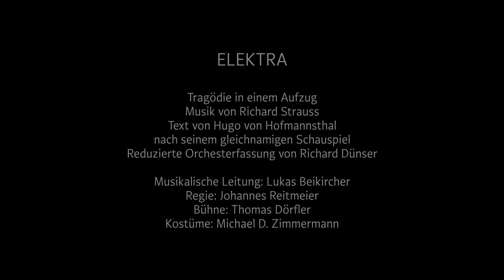Elektra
Tragödie in einem Aufzug
Musik von Richard Strauss
Text von Hugo von Hofmannsthal nach seinem gleichnamigen Schauspiel

Premiere am 11. Juni 2023

Musikalische Leitung: Lukas Beikircher
Regie: Johannes Reitmeier
Bühne: Thomas Dörfler
Kostüme: Michael D. Zimmermann
Dramaturgie: Thomas Schmidt-Ehrenberg

Mit der Inszenierung eines packenden Meisterwerks aus der Feder von Richard Strauss verabschiedet sich Johannes Reitmeier nach seiner elf Jahre währenden erfolgreichen Intendanz von seinem Innsbrucker Publikum.

Wie auch schon in Salome steht in der 1909 uraufgeführten einaktigen Tragödie von Strauss eine Frau im Mittelpunkt: Elektra. Seitdem Klytämnestra gemeinsam mit ihrem Geliebten Aegisth ihren Ehemann Agamemnon ermordet hat, sinnt ihre Tochter Elektra auf Rache. Ihr Bruder Orest soll das Verbrechen sühnen. Doch auch nachdem diese Tat vollbracht ist, findet Elektra keine Ruhe. Mitten in ihrem ekstatischen Freudentanz bricht sie tot zusammen.

Angeregt durch den Besuch einer beeindruckenden Aufführung des auf dem griechischen Mythos basierenden Elektra-Schauspiels von Hugo von Hofmannsthal, erwog Strauss eine Vertonung. Seine Sorgen bezüglich der Ähnlichkeit zu seiner zuvor entstandenen Salome wusste Hofmannsthal mit folgenden Worten zu zerstreuen: „Die Farbmischung scheint mir in beiden Stoffen eine so wesentlich verschiedene zu sein: Bei der Salome so viel Purpur und Violett […], bei der Elektra dagegen ein Gemenge aus Nacht und Licht, schwarz und hell.“

Diese Atmosphäre setzte Strauss mit Klangfarben voller Suggestivkraft um. Seine Musik wird als „bizarr, bisweilen kreischend und brodelnd“ beschrieben. In ihrer kompromisslosen Härte steigert sie die Intensität der qualitativ herausragenden literarischen Vorlage Hofmannsthals und schafft einen eindringlichen Opernabend, der lange nachwirkt.

Klytämnestra ... KS Angela Denoke
Elektra ... Aile Asszonyi
Chrysothemis ... Magdalena Hinterdobler
Aegisth ... Florian Stern
Orest ... Andreas Mattersberger
Der Pfleger des Orest ... Oliver Sailer
Die Vertraute ... Dagmara Kołodziej-Gorczyczyńska
Die Schleppträgerin ... Qiong Wu
Ein junger Diener ... Sascha Zarrabi
Ein alter Diener ... Stanislav Stambolov
Die Aufseherin ... Jennifer Maines
Erste Magd ... Abongile Fumba
Zweite Magd ... Fotini Athanasaki
Dritte Magd ... Federica Cassati
Vierte Magd ... Susanna von der Burg
Fünfte Magd ... Annina Wachter